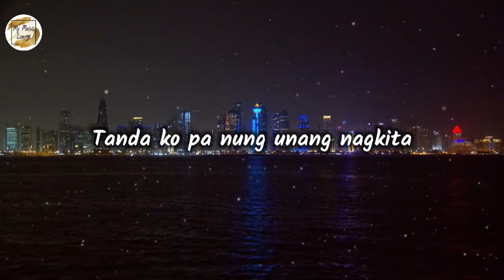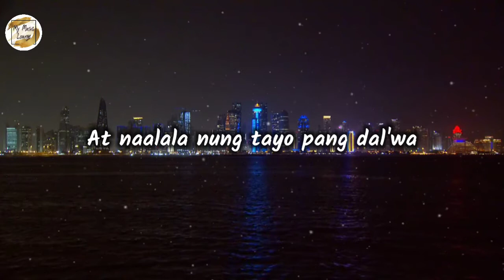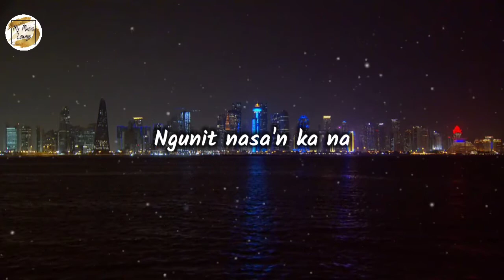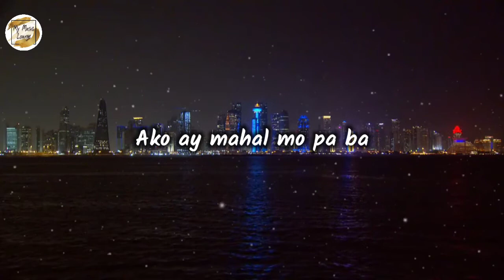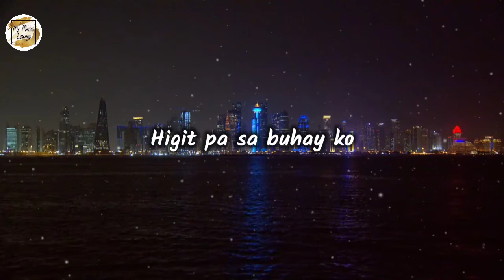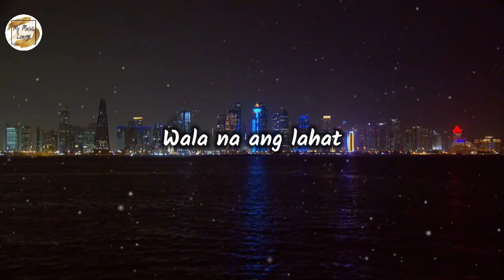Ala Ala by MM Madrigal (lyrics)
ALA ALA by MM Madrigal (lyric video)

🎤 ALA ALA 🎤
by MM Madrigal

Parang kahapon lang
Magkasama lang
Magkayakap sa ulan

Tanda ko pa nung
Unang nagkita
Ang 'yong mga mata
At ako'y nabigla
Nung lumapit
At kumapit
Parang isang panaginip
Ayokong magising

Ngunit nasa'n ka na
Ako ay mahal mo pa ba

Parang kahapon lang
Magkasama lang
Magkayakap sa ulan
Parang kahapon lang
Magkasama lang
Wala na ang lahat

At naalala nung
Tayo pang dal'wa
Palaging masaya
Walang problema
At naiisip
Yakap mo't halik
Sana'y bumalik

Parang kahapon lang
Magkasama lang
Magkayakap sa ulan
Parang kahapon lang
Magkasama lang

Ngayon alam ko na
Ako'y 'di na mahal
Lahat ay gagawin
Hindi na pipilitin
Lagi lang tandaan
Ikaw ay minahal
Higit pa sa buhay ko

Parang kahapon lang
Magkasama lang
Magkayakap sa ulan
Parang kahapon lang
Magkasama lang
Wala na
Wala na

Parang kahapon lang
Magkasama lang
Magkayakap sa ulan
Parang kahapon lang
Magkasama lang

Alaala nalang lahat

Source: Musixmatch
Songwriters: Marvin N. Maralit

Enjoy! - MML